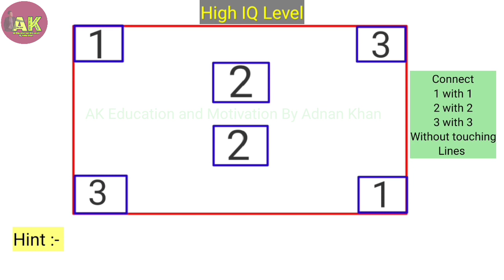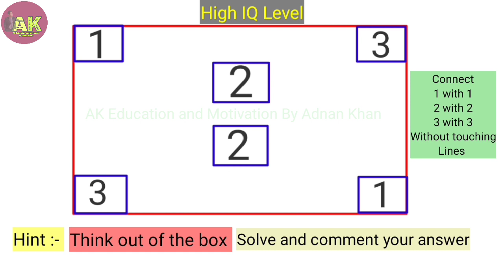Challenge Your Mind and Unleash your Inner Genius | Solve if you can | Out of the Box puzzle game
This video is totally made for genius and who can think something special to solve this puzzle, only a few or may be only 1% can solve this question because it needs high intention to solve and full focus to understand.
This is out of the box puzzle so you have to think out of the box for getting your answer.